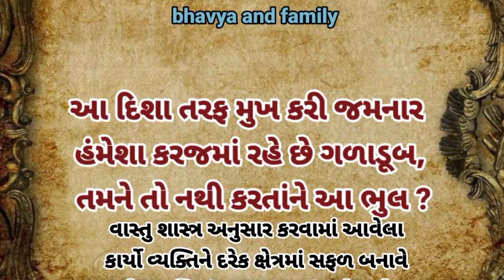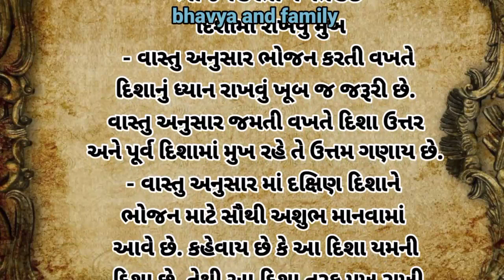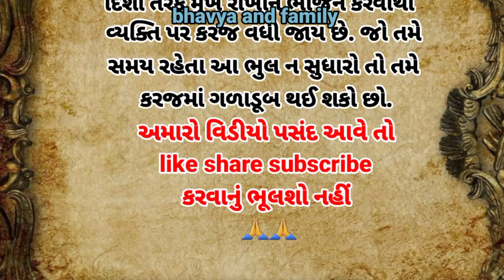આ દિશા તરફ મુખ કરી જમનાર હંમેશા કરજમા રહે છે ગળાડુબ, તમને તો નથી કરતાને આ ભુલ?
આ દિશા તરફ મુખ કરી જમનાર હંમેશા કરજમા રહે છે ગળાડુબ, તમને તો નથી કરતાને આ ભુલ?gujratistory moral story#lessonablestory#motivation story#emotionalstory#

આજ ની સ્ટોરી છે આ દિશા તરફ મુખ કરી જમનાર હંમેશા કરજમા રહે છે ગળાડુબ, તમને તો નથી કરતાને આ ભુલ?
મીત્રો આજ ની સ્ટોરી ખુબજ સુંદર છે અને સમજવા જેવી છે
આ સ્ટોરી વાસ્તુ શાસ્ત્ર અનુસાર છે આ સ્ટોરી ન્યુઝ પેપર ના માધ્યમ થી લેવામાં આવી છે
ધન્યવાદ મીત્રો

ભોજન મંત્ર
ભોજન ગીત
ભોજન સમયે પ્રાર્થના
ભોજન બનાવવાની રીત
ભોજન કરતી વખતે બોલવાનો શ્લોક
ભોજન થાળ
ભોજન સમયે બોલવાનો શ્લોક
ભોજન થાળી
ભોજન કે પદ
ભોજન શ્લોક
આ દિલને આઈ બચપણની યાદ
આ દિલ નો રાજા ડીજે સોંગ
આ દિલડું થયું દીવાનું
આ દિલ નો રાજા હારી રે ગયો ગીત
આ દિલડું થયું દીવાનું કિર્તીદાન ગઢવી
આ દિલને આઈ બચપણની યાદ ટેટસ
આ દિલ ને આઈ નાનપણની યાદ
આ દિવસો રે જાય છે પણ રાત નથી જાતિ
આ દિલ માનતું નથી
આ દિલડું થયું દીવાનું જોગી
આ દિશા નો દરિયો
આ દિશામાં છે
આ દિશામાં
આ દિશામાં દરિયો
ભોજન મંત્ર
ભોજન ગીત
ભોજન બનાવવાની રીત
ભોજન સમયે પ્રાર્થના
ભોજન થાળ
ભોજન થાળી
ભોજન પ્રાર્થના
ભોજન શ્લોક
વાસ્તુશાસ્ત્ર પ્રમાણે આપણું ઘર
વાસ્તુ શાસ્ત્ર મુજબ ઘર
વાસ્તુ શાસ્ત્ર ગુજરાતી
વાસ્તુશાસ્ત્ર પ્રમાણે રસોડું
વાસ્તુશાસ્ત્ર પ્રમાણે મકાન
વાસ્તુશાસ્ત્ર વિશે
વાસ્તુશાસ્ત્ર પ્રમાણે સીડી
વાસ્તુશાસ્ત્ર ટીપ્સ
વાસ્તુશાસ્ત્ર પ્રમાણે
વાસ્તુશાસ્ત્ર પ્રમાણે મંદિર

hearttouchingstorypart 2
hearttouchingstorypart 3

પહોંચાડવાનો નથી.